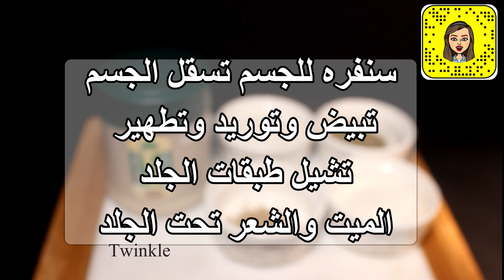سنفرة ترند للجسم تبيض وتوريد وتقشير